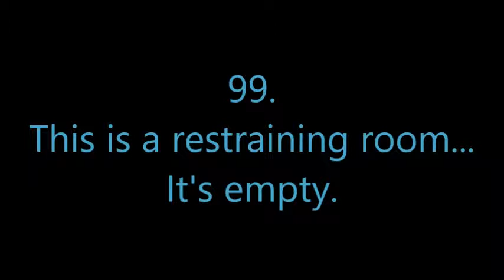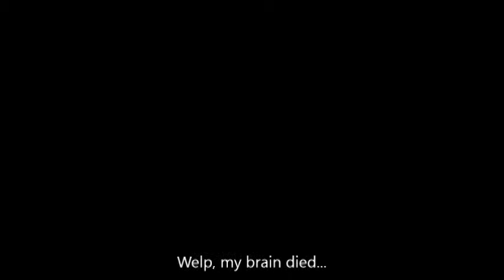L Plays FF8 Pt. 99 This is a Restraining room... It's empty.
Would you like to go in?